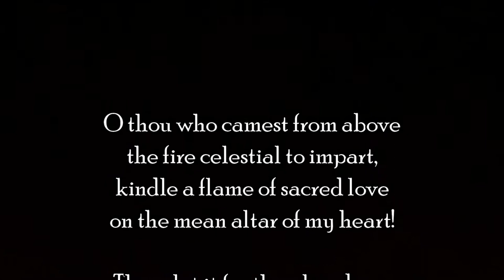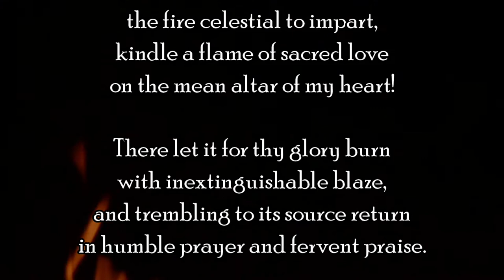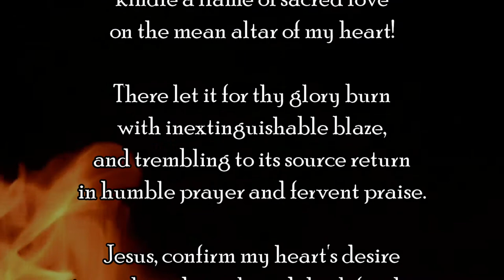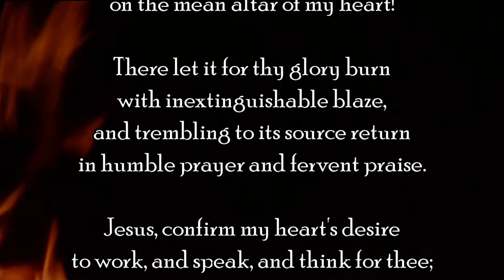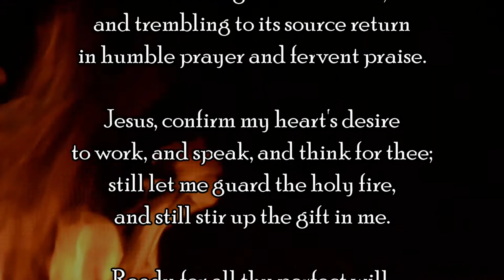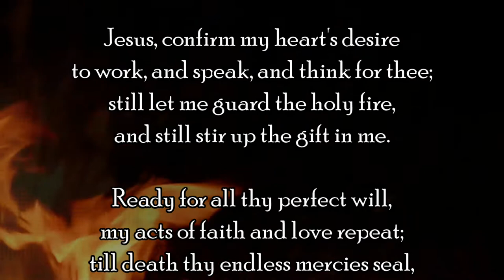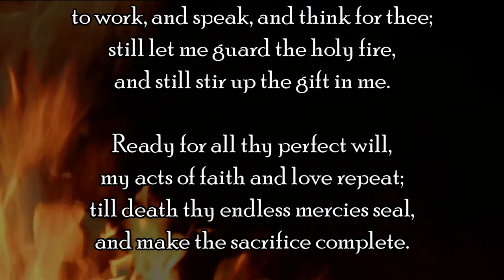O thou who camest from above (Hymn)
O thou who camest from above

Music (HEREFORD) by Samuel Sebastian Wesley (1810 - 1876)
Words by  Charles Wesley (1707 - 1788)

Sung by the choir of St Michael and All Angels, Bassett for the virtual morning service on Sunday, 23rd August 2020.